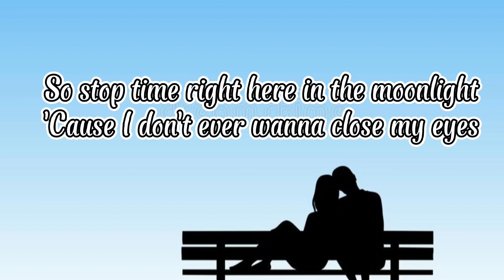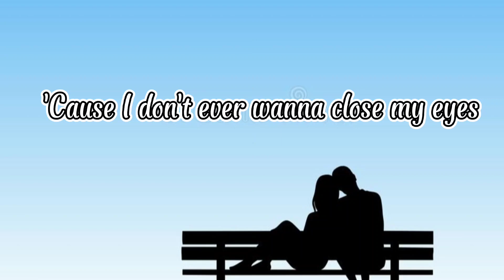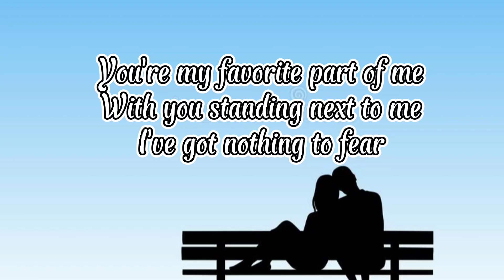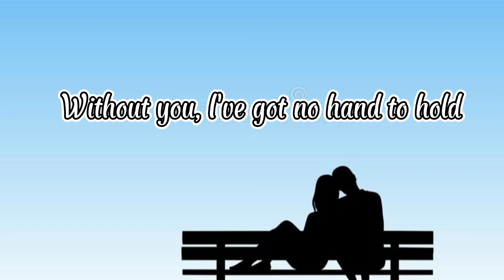We The Kings - Sad Song ft. Elena Coats (lyrics)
We The Kings - Sad Song ft. Elena Coats

Lyric:

Like all the missing pieces of my heart
They finally collide

It's like I'm leaving all my past in silhouettes upon the wall
It's like we're standing hand in hand
With all our fears upon the edge